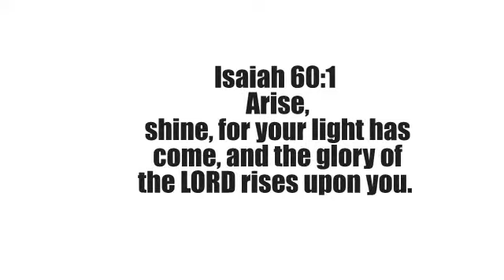EMC.avi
'United Youth EM Conference- Arise, shine'

March 16th and 17 th, 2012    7 to 10pm
Montreal Korean United Church